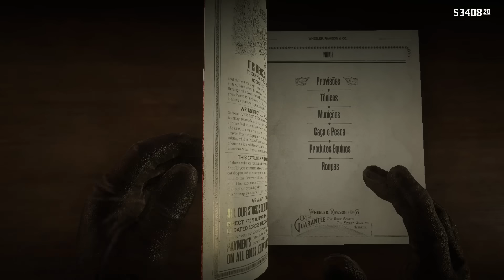esse MOD transforma o RED DEAD 2 em um APOCALIPSE ZUMBI